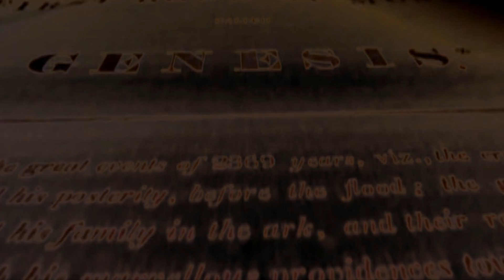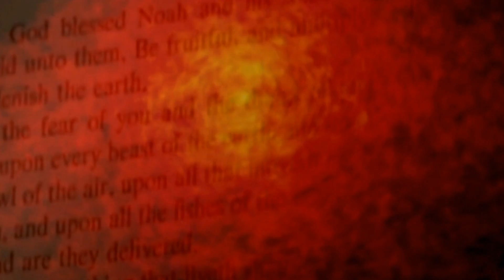Queen- The Prophet's Song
Album: A Night At The Opera .. Lyrics based on a dream has dreamed about Brian May Deluge. In the text there is an obvious reference to the Old zavetu.Eto longest song Queen: it takes 8 minutes and 20 seconds.